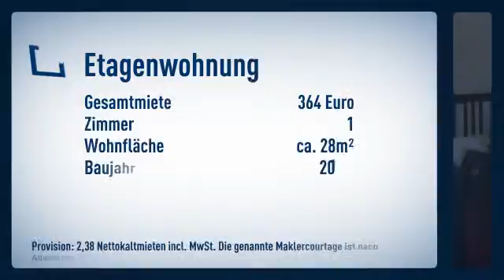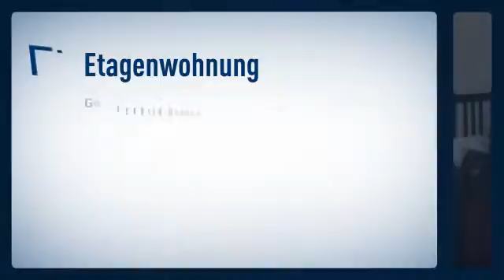Hochwertiges Appartement inclusive Luxus-Einbauküche, Balkon und zu sofort frei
Etagenwohnung

Hendrik Steinbüchel

Hüfferstraße
48149 Münster